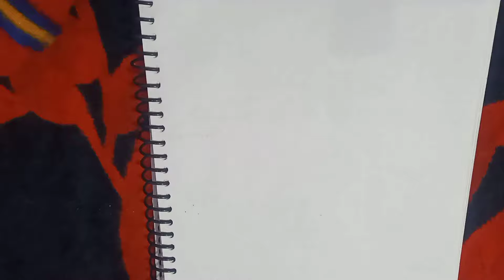very easy pen painting / easy sketch for beginners/ easy drawing for kids/ easy painting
very easy pen painting / easy sketch for beginners/ easy drawing for kids/ easy painting trend/pen painting for kids